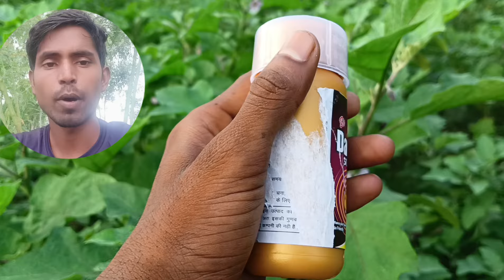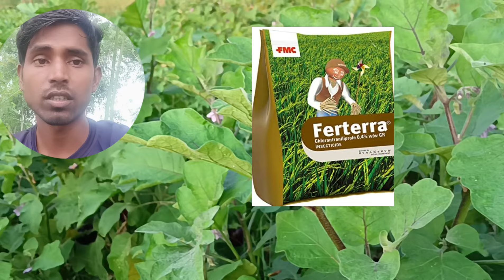बैगन की खेती में सभी कीटो से छुटकार मात्र 1 घण्टे मे ! विल्कुल फ्री ! began ki kheti kaise karin l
began me tana chhedak kit ki dava l began ki kheti mai kon si dwa dalen l began mai lagne Wale khatarnak keet l began mai Sundi ki best dwai